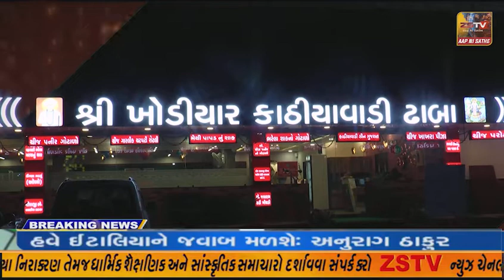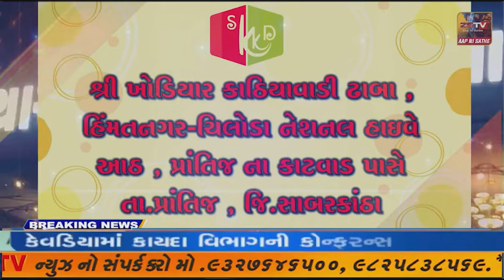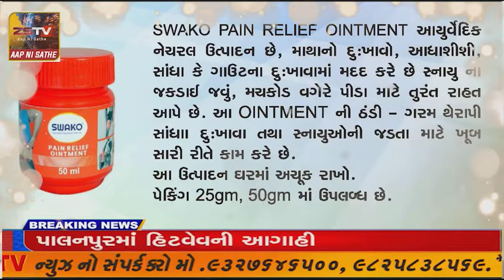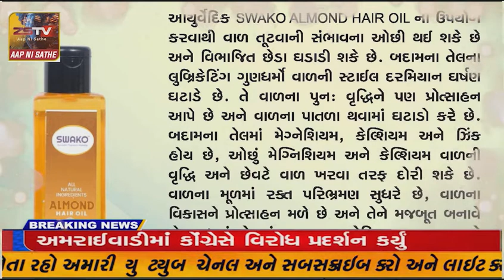ભાજપની ગૌરવ યાત્રા આવતી કાલે હળવદથી શરુ થઈને પહોંચશે ધ્રાંગધ્રા : (ધ્રાંગધ્રા ચરમારિયા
ધ્રાંગધ્રા ભાજપની ગૌરવ યાત્રા આવતી કાલે હળવદથી શરુ થઈને પહોંચશે ધ્રાંગધ્રા : (ધ્રાંગધ્રા ચરમારિયા મેદાનમાં કેન્દ્રીય મંત્રીઓ સભાં ગજવશે)